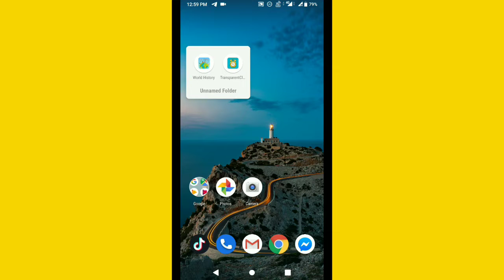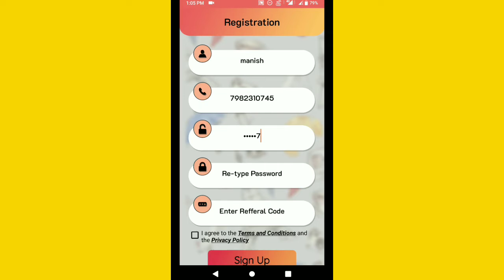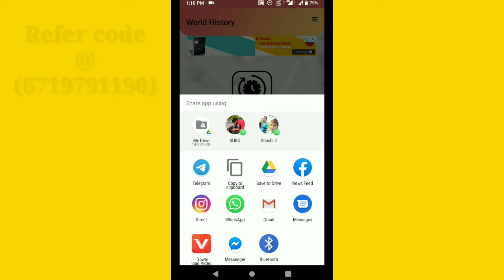Daily Earn 10₹ Paytm Cash !! New Earning Apps 2019 ।।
App link-1)World History
This App contain all information about world historical places that we never know.you get amazing fact about history.. so share this app using this code:

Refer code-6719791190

App link-2)TransparentClock Install this app and set different type Trasparent Clock 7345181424

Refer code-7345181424